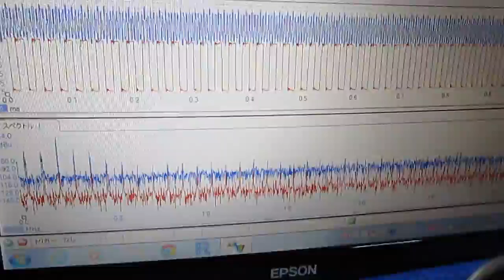メガヘルツの超音波発振制御 Ultrasonic experiment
１－２０ＭＨｚの超音波伝搬状態を利用可能にする技術を開発しました。